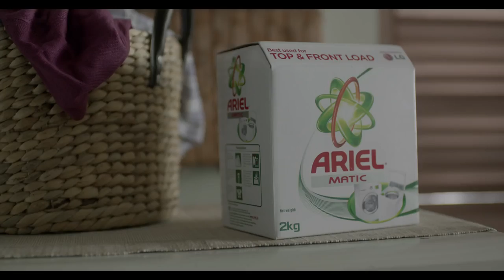Why is Laundry only a mother’s job Dads ShareTheLoad – Ariel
Every woman has two jobs - one at the office and the other at home. She multitasks and handles both almost single handedly! It’s time to understand why. Are we passing gender roles that haven't evolved with the times? Share your thoughts with Ariel!